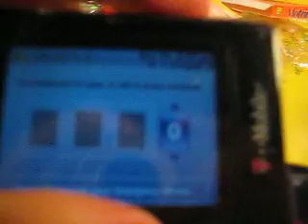Latina ERICA.!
haha DAMNIT Dustin.! u film vertically all the time.!

hanging out in PEARLZ buu.! been long time since I've done this; hanging out in PEARLZ in food court with friends having a good time.

-Dustin made a big mess.! haha the lady saw it while he wus filming.!
-SONOGRAM pictures.!
-Cassie's brother & sister
-Erica's pimple & her unborn child.!

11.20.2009